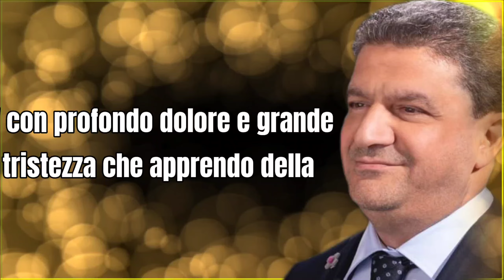Tragedia in Vacanza, Nicola Iorio muore a 19 anni: incidente con la moto d’acqua, arrestato l’amico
"Nicola Iorio, un giovane di 19 anni della provincia di Caserta, ha tragicamente perso la vita durante una vacanza in Albania, a Velipoje. L'incidente, avvenuto il 17 agosto, ha coinvolto una moto d'acqua guidata dal suo amico Salvatore Di Tella. Entrambi sono stati portati all'ospedale di Scutari, ma purtroppo Nicola non è sopravvissuto alle gravi ferite riportate. Le autorità albanesi hanno arrestato Di Tella con l'accusa di omicidio colposo, sostenendo che l'incidente sia stato causato da manovre pericolose. Scopri tutti i dettagli di questa tragedia che ha sconvolto la comunità di Casal di Principe e non solo. Restate aggiornati per ulteriori sviluppi su questa drammatica vicenda."